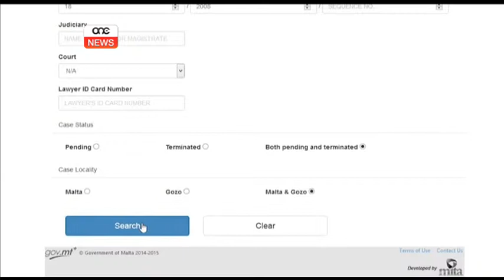Aktar servizzi elettroniċi mill-Qorti.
Tkompli r-riforma teknoloġika fil-qrati Maltin. Riforma li tgħamel il-ħajja ta’ dawk li jiġu bżonn is-servizz tal-qorti waħda iktar faċli. Sa issa hemm iktar minn tmientax –il elf dokument li qegħdin online.